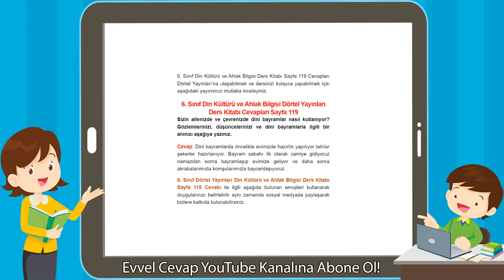6. Sınıf Din Kültürü ve Ahlak Bilgisi Dörtel Yayınları Ders Kitabı Cevapları Sayfa 119